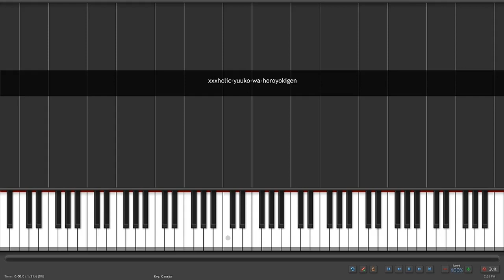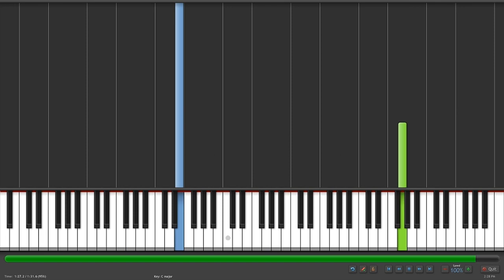[Synthesia] xxxHOLIC- Yuuko wa Horoyokigen